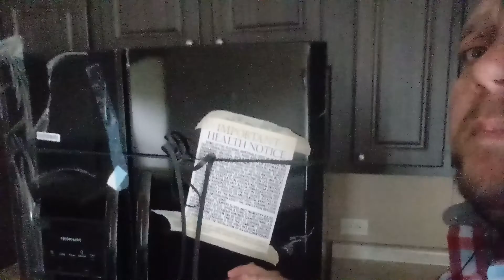The Housing Genie ....Heritage Housing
Kitchen tour